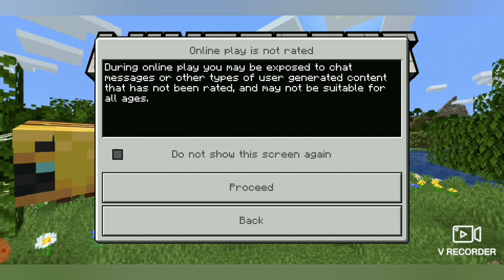Minecraft Survival Episode 2: Time to Mine!